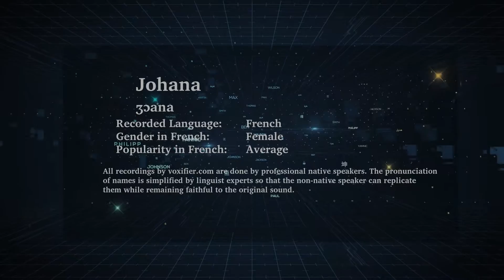How to Pronunce Johana in French - Voxifier.com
This is the French pronunciation, gender, and phonetics recording of the name Johana. The same name may exist in other languages with different pronunciations.